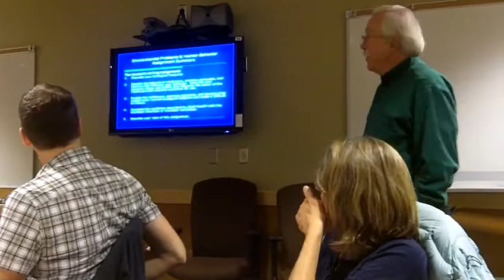=FACTC--Teaching and learning focus presentation--Bob Riesenberg--Fall 2012